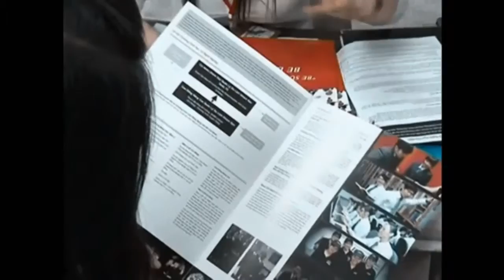Du học Mỹ hạn nộp hồ sơ và học bổng của các trường trong hệ thống Navitas Mỹ cho kỳ nhập học mùa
Hoc bong du hoc my, du hoc my,tu van du hoc my, du hoc my 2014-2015, hoc bong du hoc my 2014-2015, thong tin du hoc my, du hoc my can gi, visa du hoc my